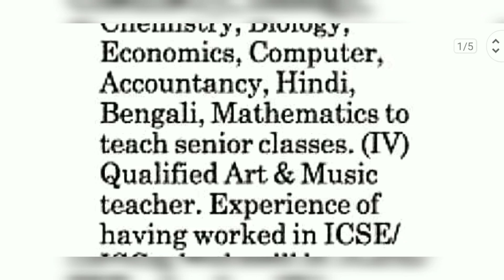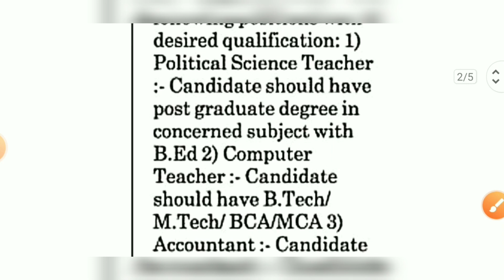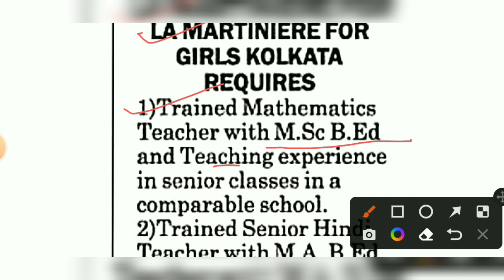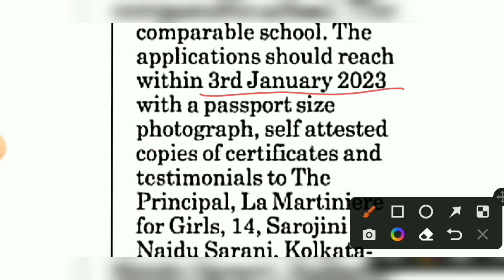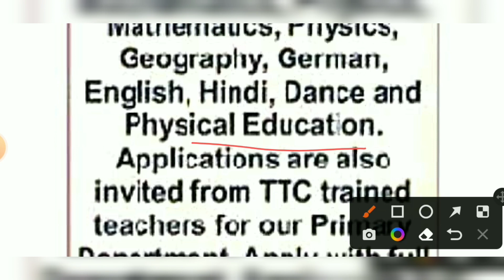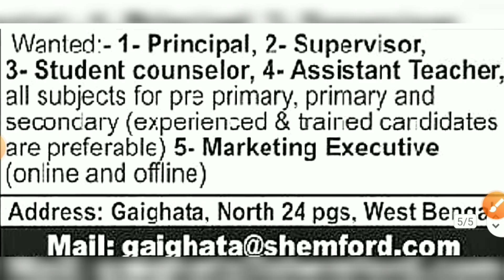West Bengal Primary Teacher Recruitment 2022 | West Bengal Job 2022 | Kolkata Job Vacancy 2022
kolkata school teacher job 2022

• Job Notification Published on Telegraph an Times of India Kolkata Paper 18/12/2022